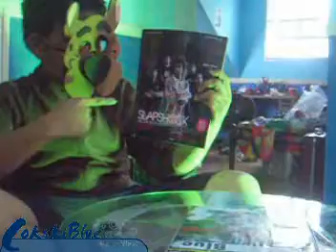Season 2 Teaser! CokskiBlue is Back to Vlog!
CokskiBlue's Season 2 Premiere will be on November 18, 2007, 10 PM, Philippine Time